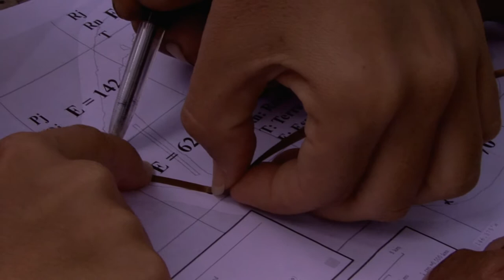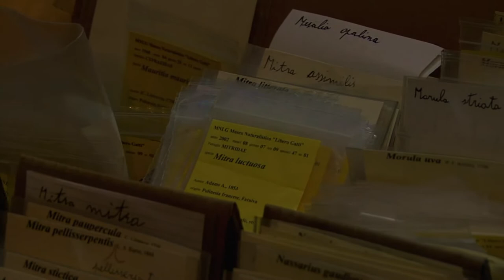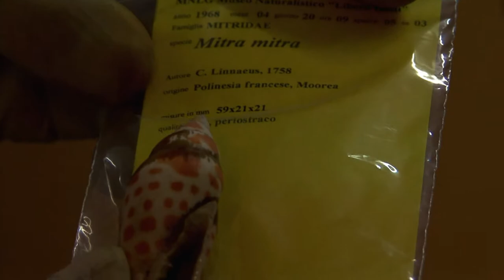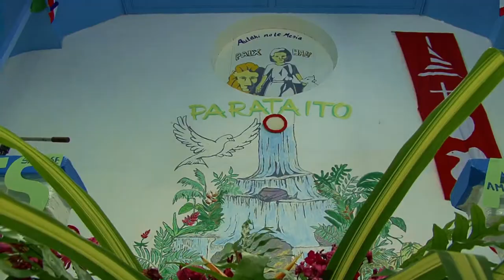Niau 4°parte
ricerca scientifica malacologica effettuata dai ricercatori del museo naturalistico"Libero Gatti"